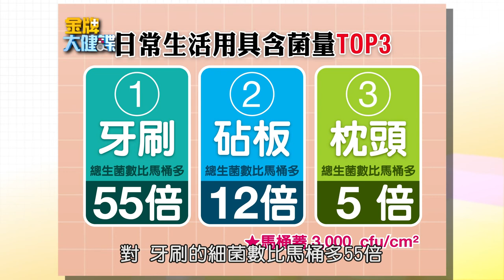【金牌焦點】這些貼身日用品，含菌量比馬桶還要多？